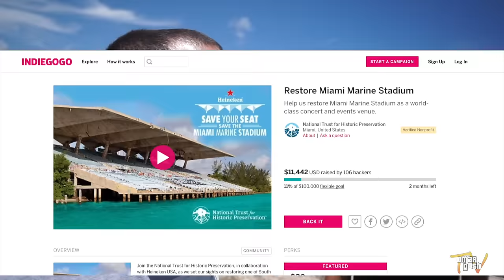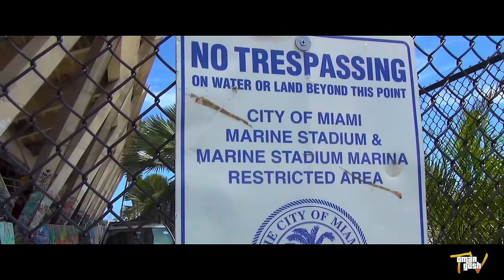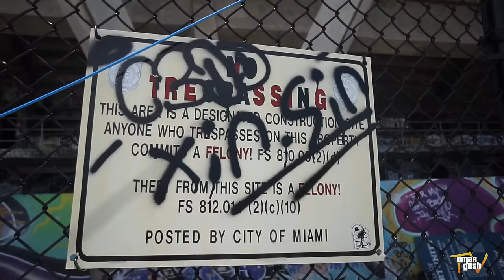(SECURITY) EXPLORING ABANDONED STADIUM | OmarGoshTV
While in Miami omargoshtv found an epic aquatic-sports marine stadium that has been abandoned for 24 years since Hurricane Andrew devastated the area and the stadium. The abandoned stadium was built in the 1960's and was used for nearly 30 years. The abandoned stadium has also been featured on Battlefield Hardline the video game as a map and the abandoned Miami stadium was home to many concerts and shows.